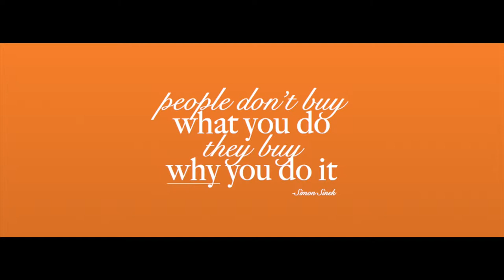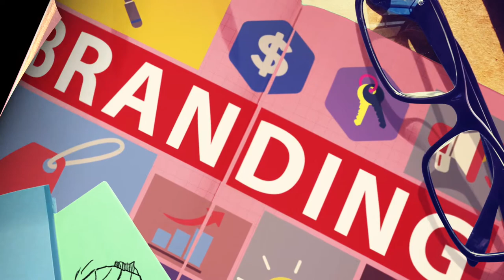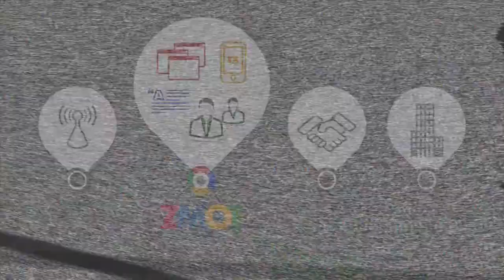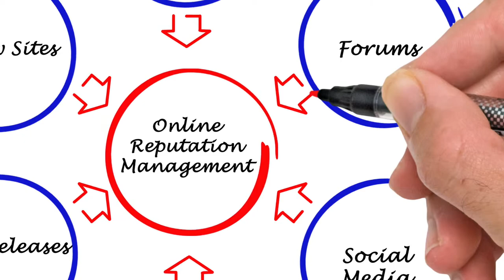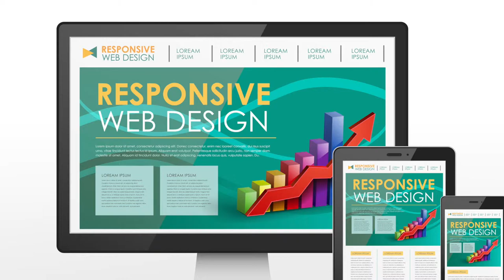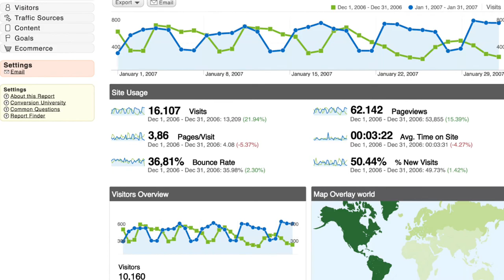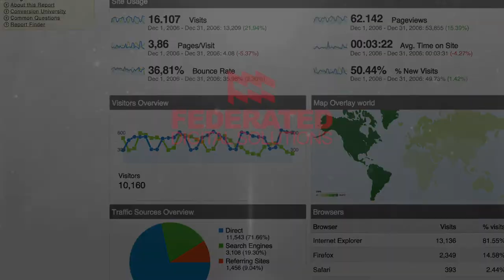Federated Digital Solutions Marketing Video